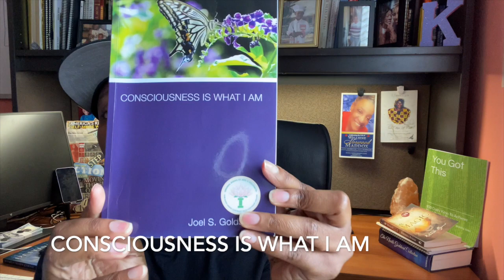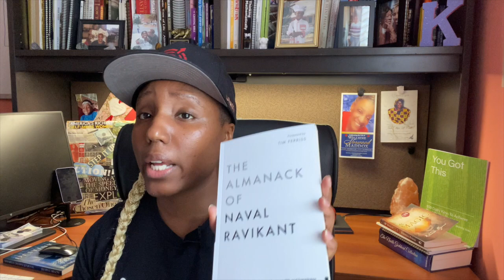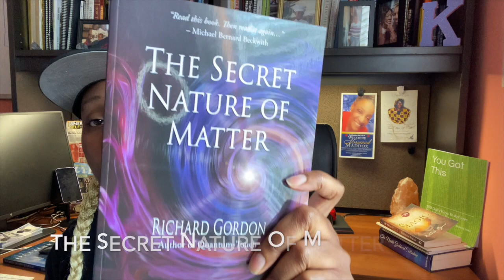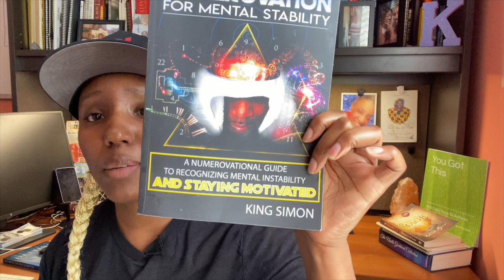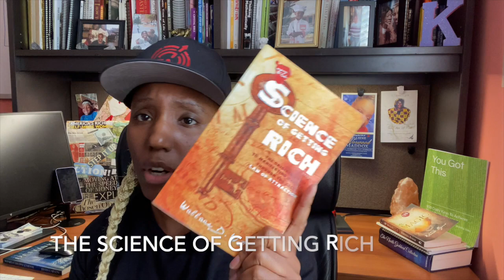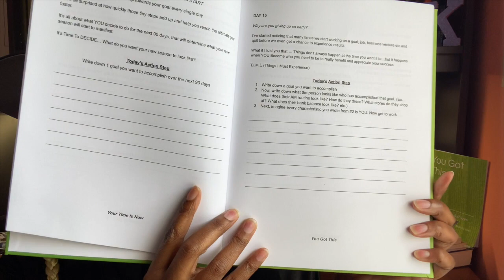2022 Motivation for Success: A Drip of Mindset for Monday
I needed to have balance in my health and in my finances. So I started on my journey on health and wealth for myself and others.

The content in these videos shall not be construed as tax, legal, insurance, construction, engineering, health & safety, electrical, financial advice, or other. It is your responsibility to verify all information. IF stocks or companies are mentioned, Makisha MAY have an ownership interest in them. Linked items may create a financial benefit for Makisha.